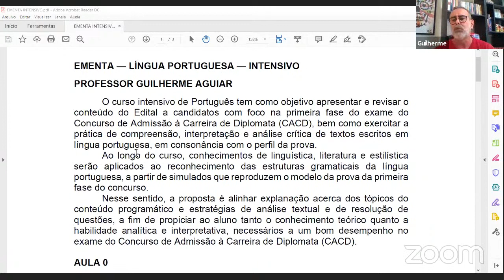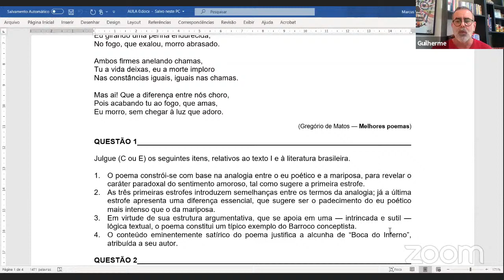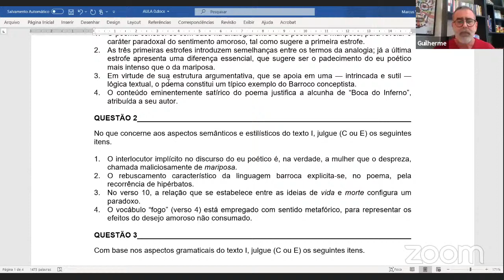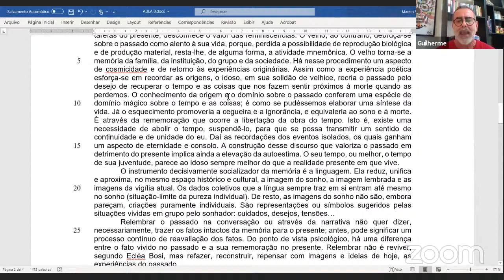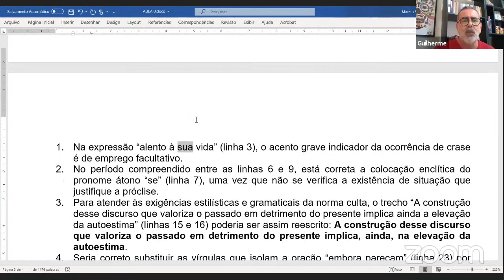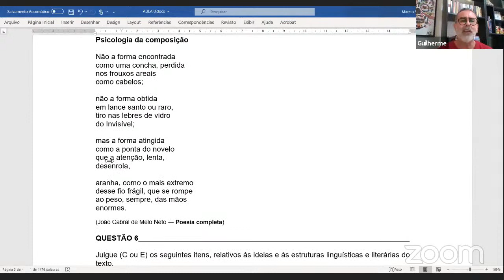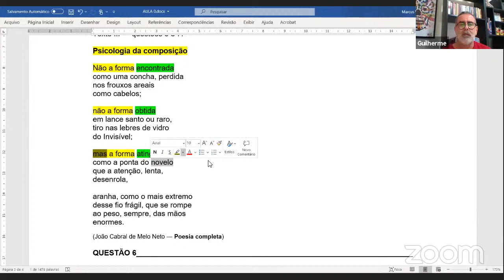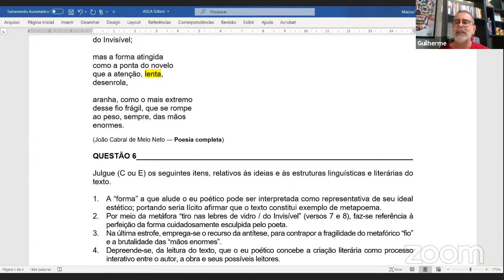[Aperitivo Intensivão CACD 2020] Morfossintaxe, estilística e literatura - Prof. Guilherme Aguiar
🚨 AS MATRÍCULAS PARA O CURSO INTENSIVO SE ENCERRAM DIA 24/06 🚨
👉 Confira a ementa e demais informações sobre o Curso Intensivo CACD 2020 do Clipping
📚 Professor Guilherme Aguiar é professor especializado no CACD desde de 2003. Atua como docente há mais de 30 anos. É bacharel em língua portuguesa e respectivas literaturas pela UnB.